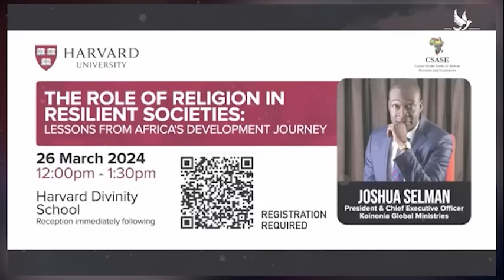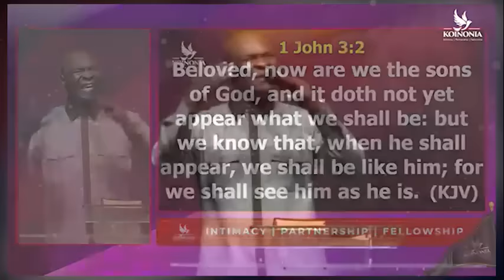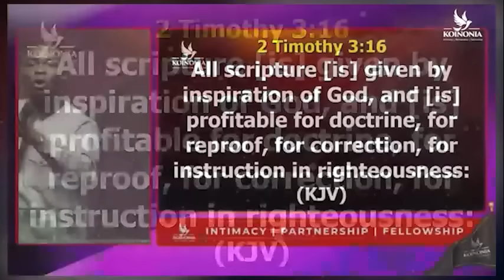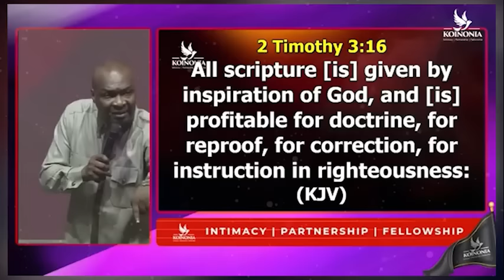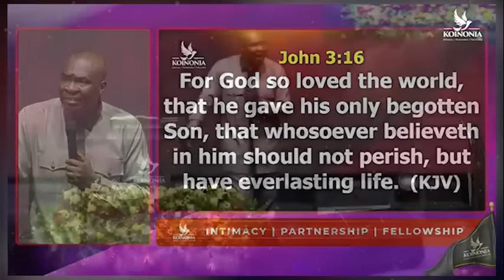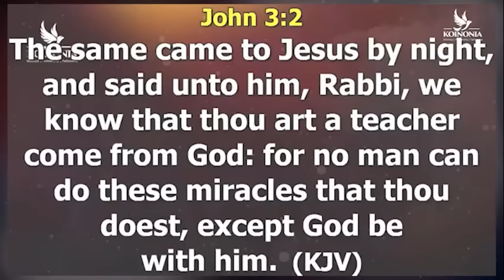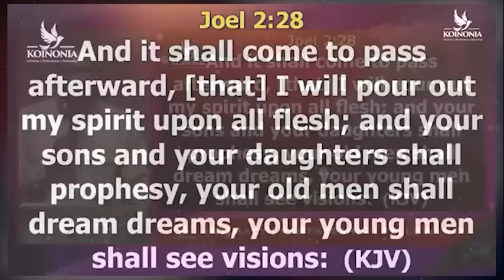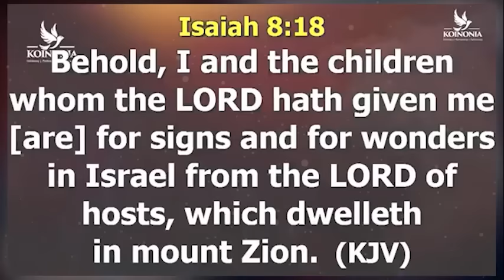THE SPIRIT WISDOM & REVELATION (DERIVING PROFIT FROM SCRIPTURE) - APOSTLE JOSHUA SELMAN